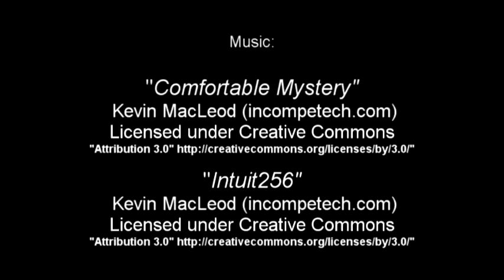Talking About The Internet Archive and Free Stock Footage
This video was edited before I had created the Vlog channel you are now visiting, but I feel this video belongs here. I wanted to take a few minutes to reflect on my involvement with the Internet Archive and the free stock footage you find there.

This link will take you to the Free stock footage section of the Archive: